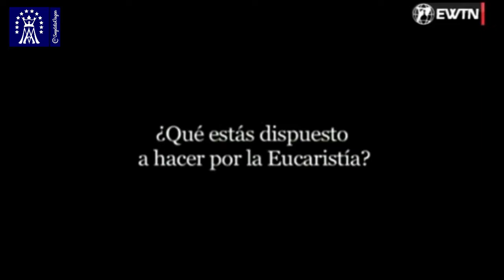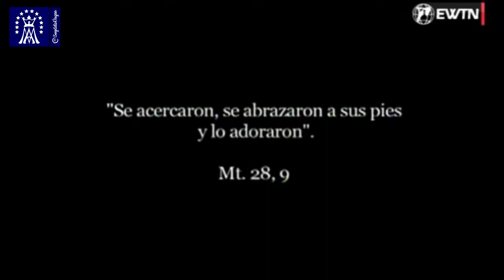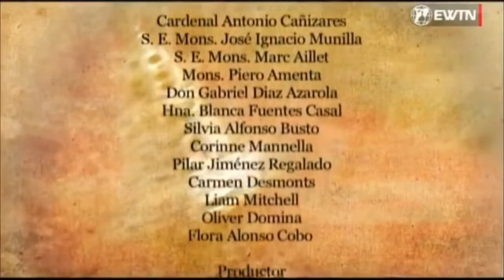✞ STV - De lo visible a lo invisible [La Adoración Eucaristíca] - EWTN